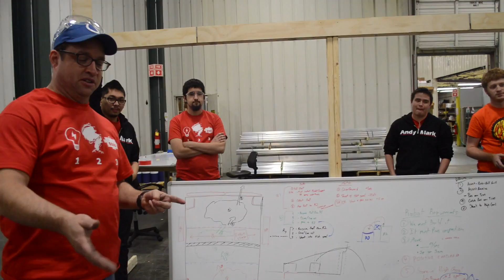Ri3D: AndyMark - Practice the Correct Way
Don't practice the wrong way! Make sure you're practicing at actual robot weight and on actual robot carpet!

@andymarkinc or @robotin3days on twitter
andymarkinc on facebook